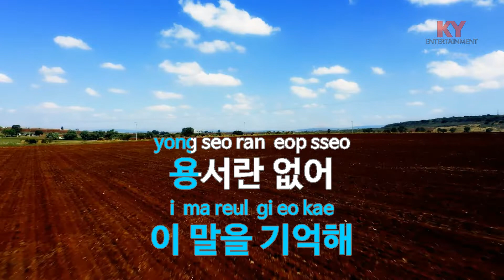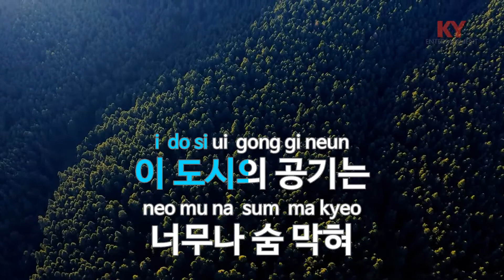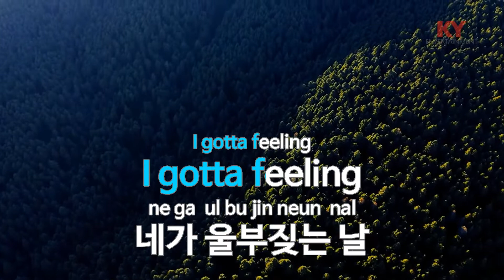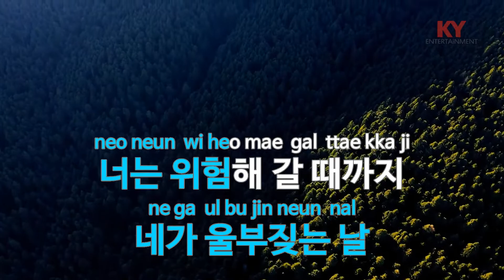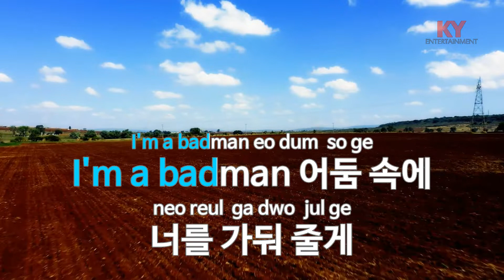[KY ENTERTAINMENT] Badman - B.A.P (KY.77724) / KY Karaoke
★ 곡 정보 ★
번호 : 77724
제목 : Badman
가수 : B.A.P
작사 : 강지원,김기범,방..
작곡 : 강지원,김기범

Copyrightⓒkeumyoung